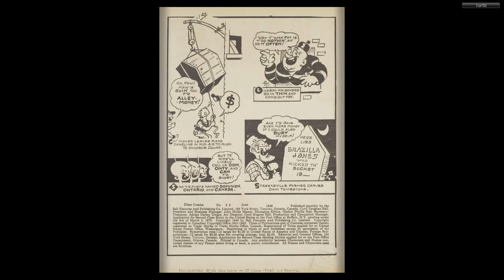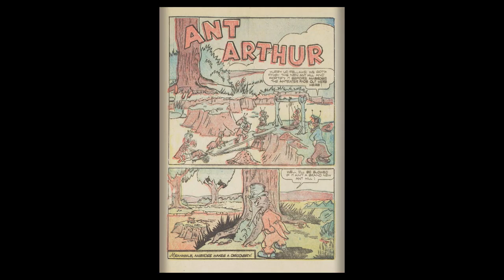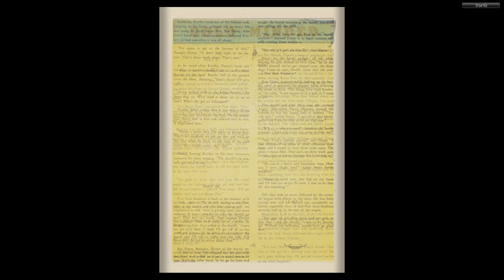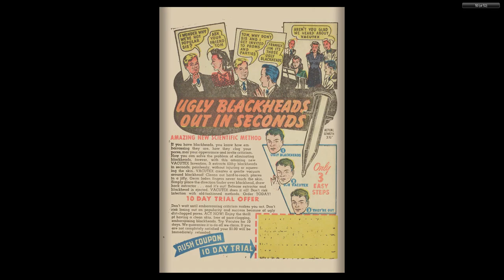CANADIAN 1940's COMICS 10 Dime Comics 029 1946 60p